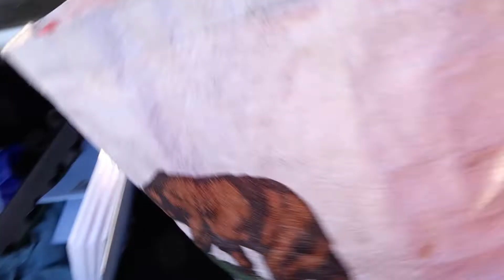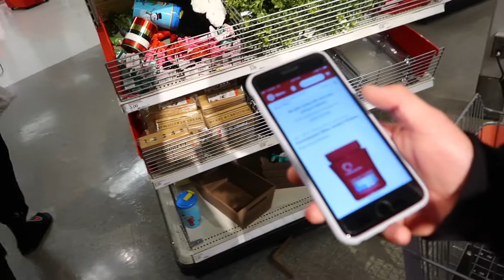CAR ALARM BROKEN DOWN ( WE GOT STUCK AT TARGET)!!! + shopping with bestie + food